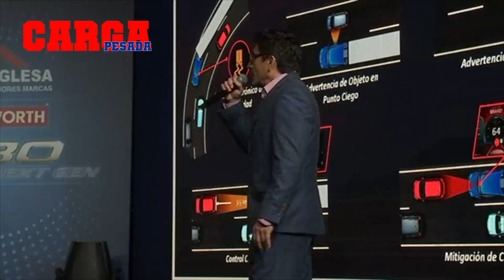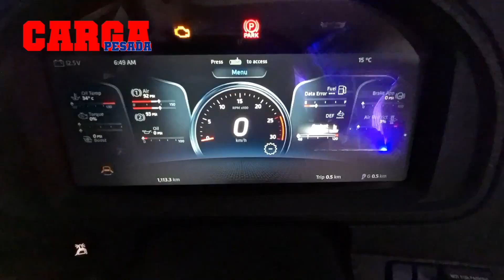Casa Inglesa presenta el Kenworth T680 Next Gen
Una de las grandes novedades para el transporte en Colombia es el Kenworth T680 Next Gen y Casa Inglesa hizo honor a este nuevo fierro. Conozca en detalle su configuración y grandes beneficios, todo en RevistaCargaPesada.